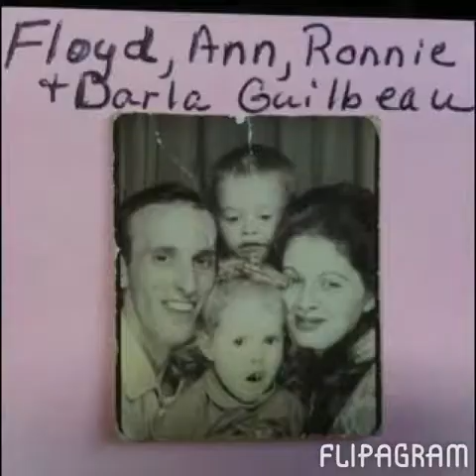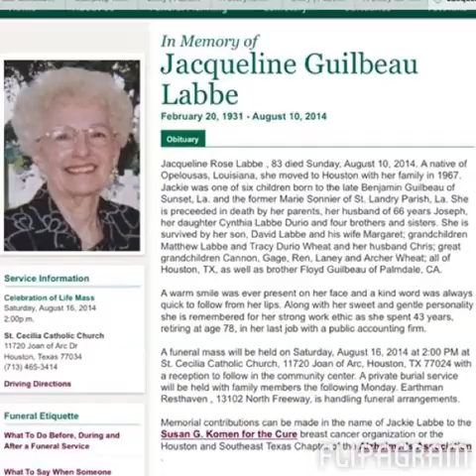Flipagram - Ronnie Guilbeau & Family